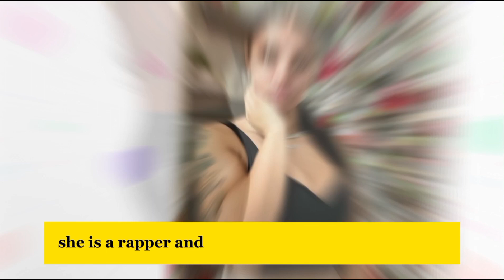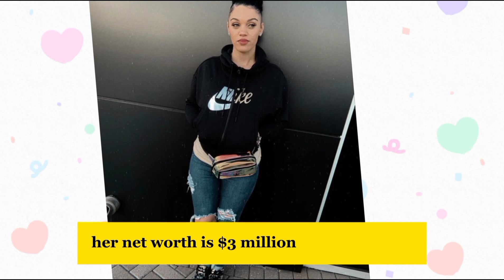Brook ashley VS Biannca Prince VS Ice spice Life style Comparison by Meerab News